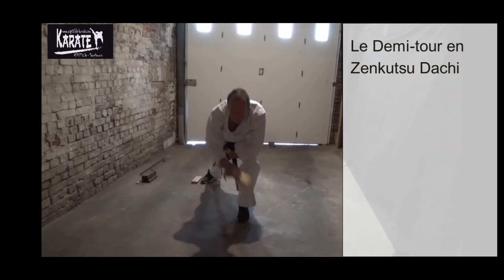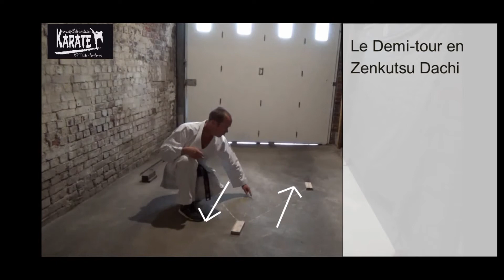Le demi tour en Zenkutsu